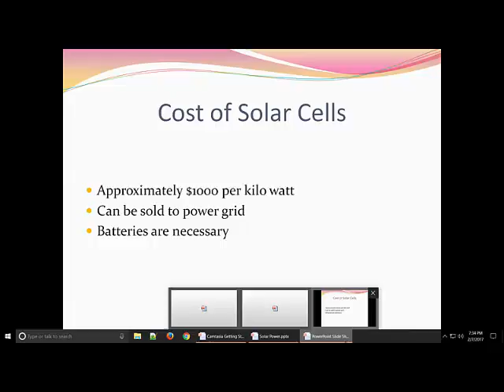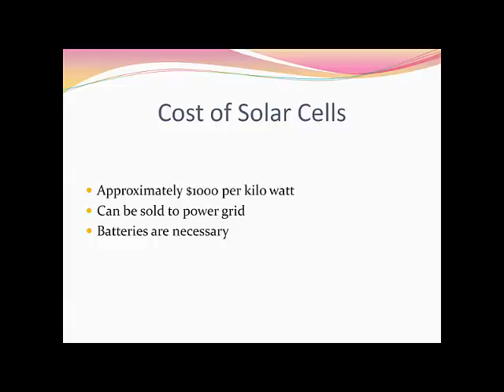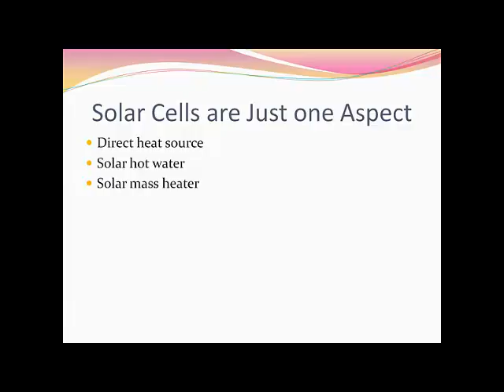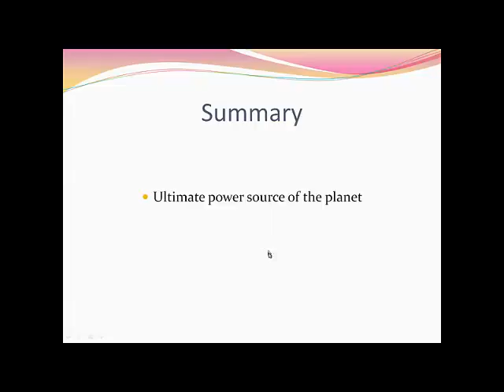Solar Power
Be prepared Solar power is the ultimate power source of the future.